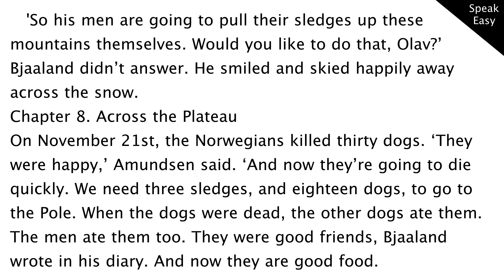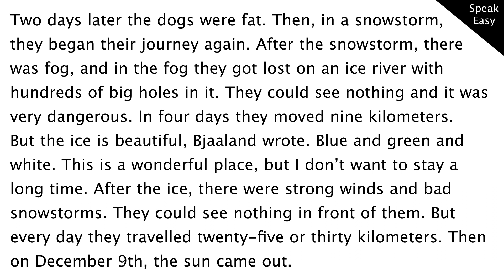Самое холодное место на земле ч. 19, elementary, адаптированная книга на английском, аудиокнига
адаптированная книга на английском, аудиокнига
ЧИТАЕМ КНИГУ НА АНГЛИЙСКОМ, Самое холодное место на земле, часть 19, elementary, видео урок по английскому, переводим, слушаем аудиокнигу, в этом видео уроке мы читаем книгу на английском, уровень elementary,  english story, book, переводим с английского на русский, читаем и переводим текст на английском языке, слушаем английскую речь, elementary listening
Текст на английском языке
   'So his men are going to pull their sledges up these
mountains themselves. Would you like to do that, Olav?’ Bjaaland didn’t answer. He smiled and skied happily away across the snow.
Chapter 8. Across the Plateau
On November 21st, the Norwegians killed thirty dogs. ‘They were happy,’ Amundsen said. ‘And now they’re going to die quickly. We need three sledges, and eighteen dogs, to go to the Pole. When the dogs were dead, the other dogs ate them. The men ate them too. They were good friends, Bjaaland wrote in his diary. And now they are good food.
Two days later the dogs were fat. Then, in a snowstorm,
they began their journey again. After the snowstorm, there was fog, and in the fog they got lost on an ice river with hundreds of big holes in it. They could see nothing and it was very dangerous. In four days they moved nine kilometers.
But the ice is beautiful, Bjaaland wrote. Blue and green and white. This is a wonderful place, but I don’t want to stay a long time. After the ice, there were strong winds and bad snowstorms. They could see nothing in front of them. But every day they travelled twenty-five or thirty kilometers. Then
on December 9th, the sun came out.